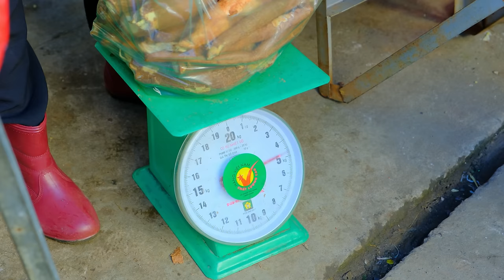Harvesting Red, Purple Banana Gardens Goes To Market Sell - Feed the Chickens and Ducks, Daily Life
Harvesting Red, Purple Banana Gardens Goes To Market Sell - Feed the Chickens and Ducks, Daily file
🌟 Welcome to "Tieu Lien Harvest"! 🌟

🍇🍉🍊 If you're fascinated by the vibrant world of fruits and want to explore their journey from the garden to the market, you've come to the right place! 🍋🍌🍎

💫 At "Tieu Lien Harvest", we take you into the enchanting world of growing, nurturing, and harvesting the freshest fruits. The excitement doesn't end there; we share the stories behind each batch of our fruits, from the sweat of labor to the joy of seeing our produce loved in the markets.

📹 Follow our videos to witness the spectacular scenes of harvesting, along with unique tips and techniques for caring and preserving fruits.

🌱 You'll see heavy watermelons, juicy red apples, and rows of refreshing green coconuts, all carefully tended by us.

Join us in experiencing the journey from the garden to the market and feel the passion for nature!